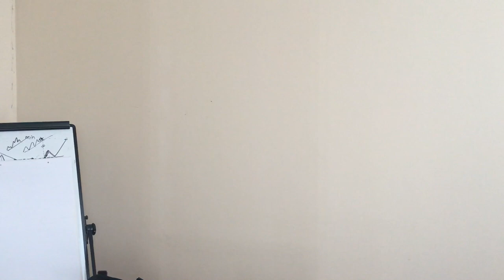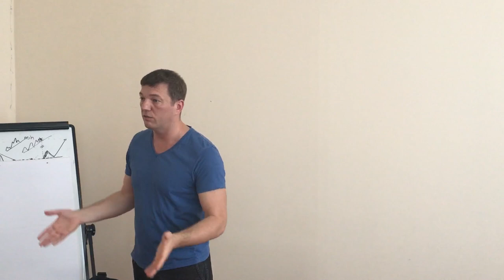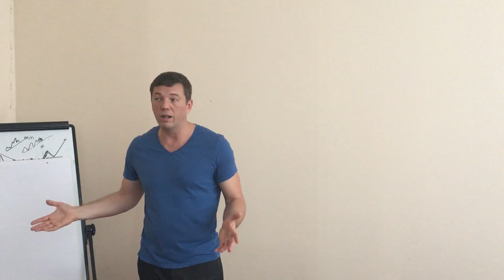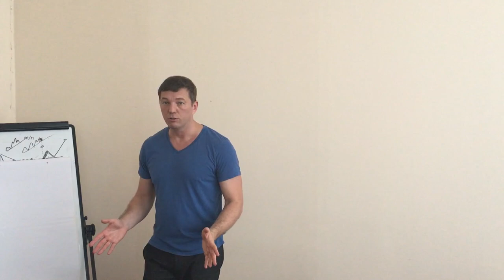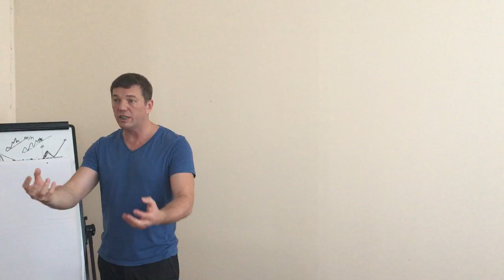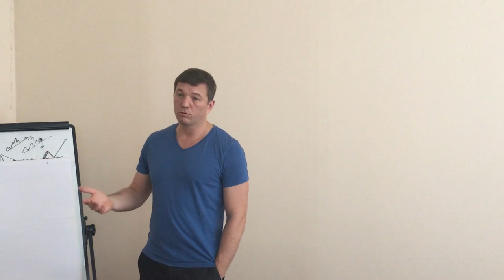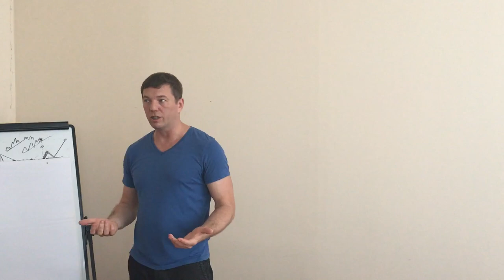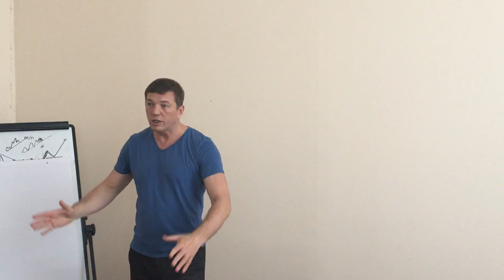Four factors of success (in Russian with English subtitles)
Днепропетровский Государственный Универститет (Dnepropetrovsk State University), факультет "Международные Отношения", кафедра "Международная Экономика"; Dnipro, Ukraine; 13 September 2017